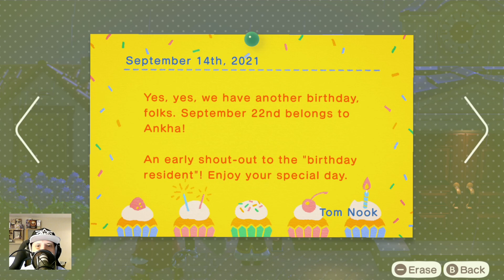Good morning captain - Animal Crossing: New Horizons - Day 550 Part 582